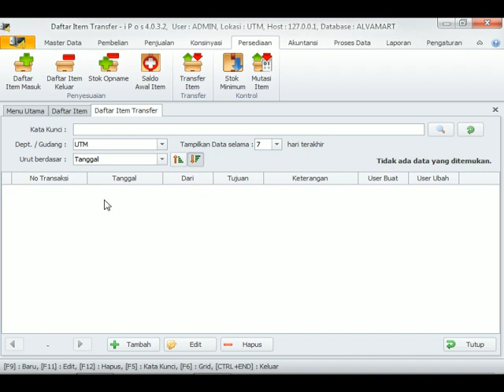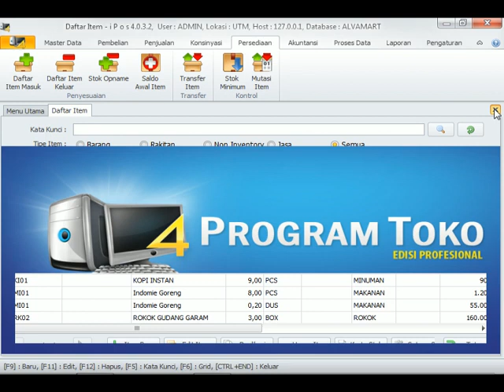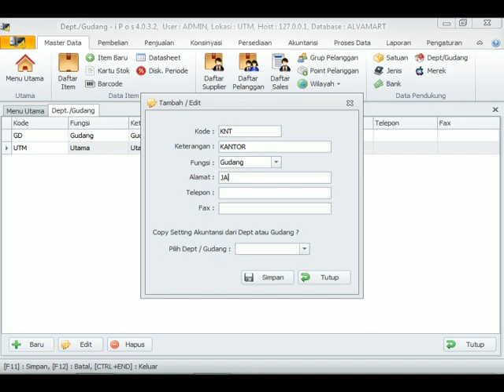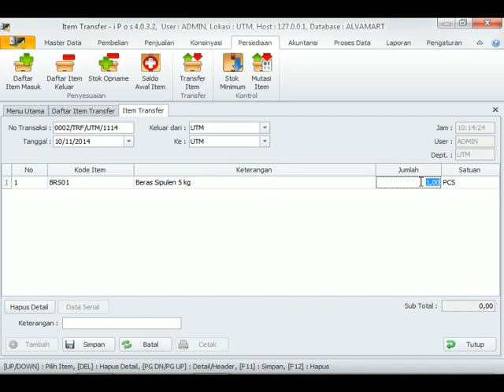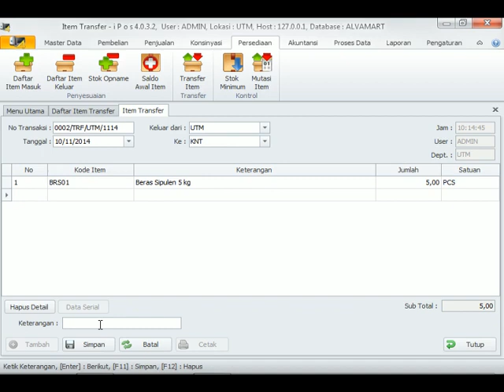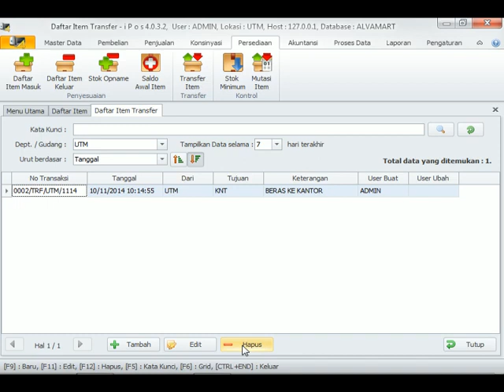Langkah jika ada pemindahan barang, misalnya dari toko ke gudang. TUTORIAL IPOS 4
Bagaimana langkahnya  jika ada pemindahan barang, misalnya dari toko ke gudang??